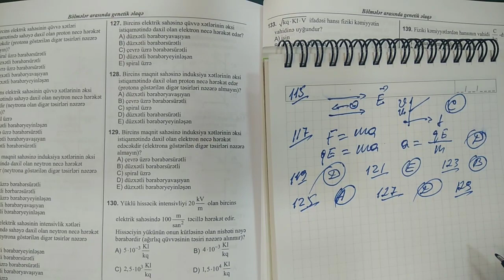DİM FİZİKA YENİ TEST TOPLUSU, BÖLMƏLƏR ARASINDA GENETİK ƏLAQƏ (Səh-255)